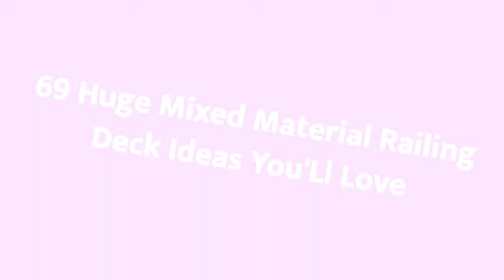75 Huge Mixed Material Railing Deck Design Ideas You'll Love ☆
0:00:00 - Intro
0:00:12 - Huge Mixed Material Railing Deck Design Ideas You'll Love: Inspirations 1 to 25
0:01:44 - Huge Mixed Material Railing Deck Design Ideas You'll Love: Inspirations 26 to 50
0:03:27 - Huge Mixed Material Railing Deck Design Ideas You'll Love: Inspirations 51 to 75